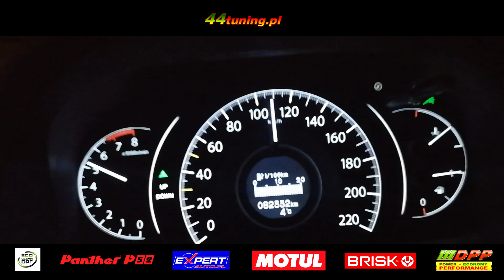44tuning.pl przyspieszenie 0-135 km/h Honda CRV 2.0 benzyna 150 KM 15-20 KM więcej - nie chip tuning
Podobno silniki wolnossące nie mają potencjału do tuningu. Tym czasem kolejny sprawniejszy, dynamiczniejszy, szybszy i bardzie ekonomiczny samochód z silnikiem wolnossącym od dłuższego już czasu jeździ po naszych drogach. Mowa o Honda CRV 2.0 benzyna 150 KM, Euro 6 napęd na cztery koła. Jest to SUV, który wśród ich posiadaczy ma opinię, że po prostu "nie ma ducha" a do tego do ekonomicznych nie należy. Lecz po zastosowaniu naszego pakietu Power Economy Performance, który zawiera trzy etapy minimalizowania negatywnych zjawisk, w tym samozapłonu przyspiesza niczym mała osobówka. Patrząc na zakres, jak dla nas to jeszcze nie jest tuning a daje już tak wielkie rezultaty. Przy tym silniku, wzrost mocy to w zależności od stosowanego paliwa ok.15-20 KM więcej i momentu obrotowego w warunkach rzeczywistych o ok. 20-25 Nm więcej. Elastyczność, reakcja na naciśnięcie pedału gazu, kultura pracy, płynność kompletnie bez porównania. Do tego zużycie paliwa, przy użytkowaniu w cyklu mieszanym to ok. 6.5 litra na 100 km. Po więcej informacji na temat pakietów Power Economy Performance, zarówno do tych jak i innych samochodów, zapraszamy do bezpośredniego kontaktu tel. 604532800 lub